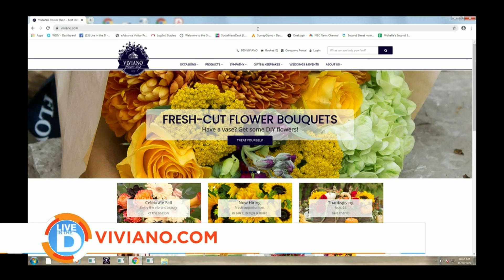Viviano Flower Shops on Live in the D